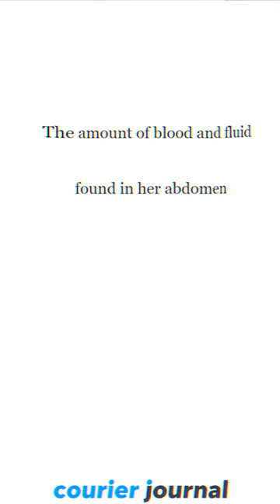Wrongfully Convicted Tennessee Man Freed After 24 Years In Prison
Wayne Burgess was sentenced to spend his life in prison for the murder of his girlfriend's young daughter, however, he was freed after 24 years behind bars. The Tennessee Innocence Project and various experts proved that Wayne Burgess could not have caused the injuries to the little girl that ultimately took her life.